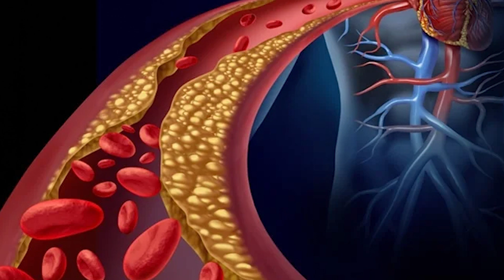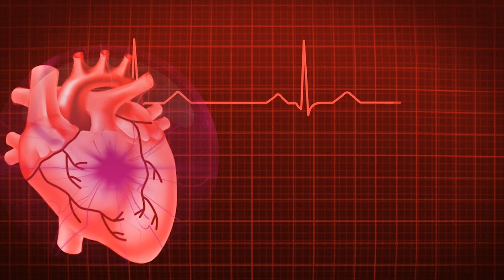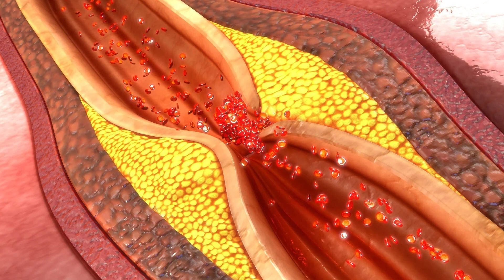95% लोग नहीं जानते लहसुन कैसे खाएं, कभी नहीं होंगी नसों की ब्लॉकेज, हृदय समस्या, गैस एसिडिटी, अपच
95% लोग नहीं जानते लहसुन कैसे खाएं, कभी नहीं होंगी नसों की ब्लॉकेज, हृदय समस्या, गैस एसिडिटी, अपच.

In this video, we delve into the potential benefits of garlic for various health conditions, including heart problems, arteries blockage, and gas acidity. While garlic has been studied for its potential positive effects, it's crucial to approach it with caution and always consult a healthcare professional before making any changes to your diet or treatment plan. Join us as we explore the science behind garlic's possible benefits and how it might fit into your health journey. Stay informed and stay healthy!

heart probles
Garlic for heart
garlic benefits
raw garlic benefits
heart attack
high blood pressure
clogged arteries
लहसुन के औषधीय गुण
लहसुन हृदय समस्या के लिए
बंद नसों को कैसे खोलें
benefits of eating garlic
garlic health benefits
garlic benefits for health
lahsun ke fayde